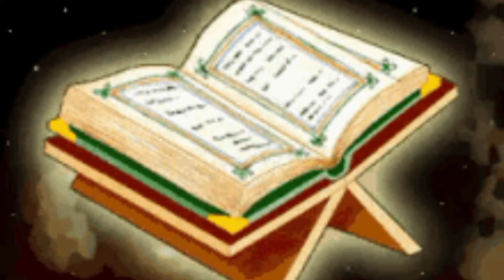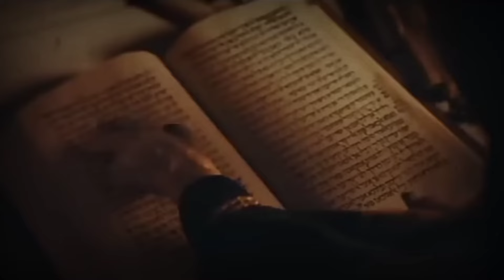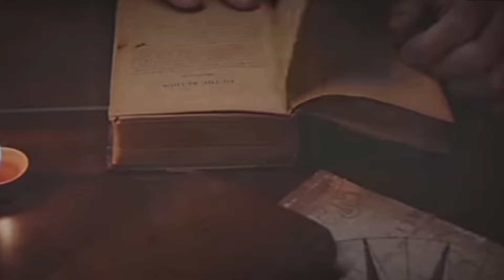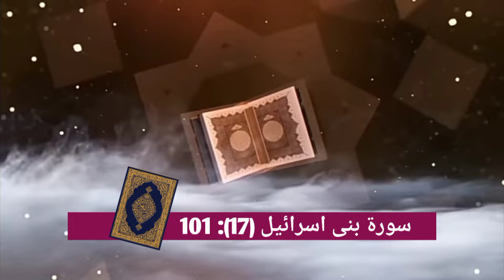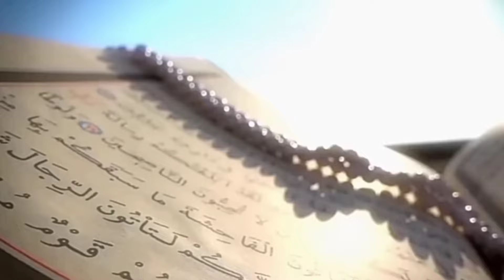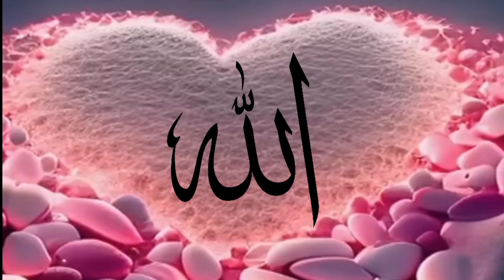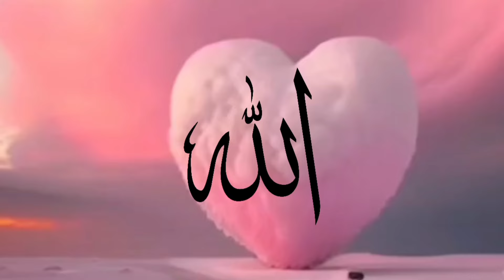hazrat musa ali salam ka waqia| story of prophet musa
🌟Asslam walikum friends🌟
Rasool Allah ﷺ😍 ka irshad hai ki agar tumhe meri ek bhi hadees ya koi baat malum hai to tumhara farz hai tumhare dusre musalman Bhai tak iska pahunchana.

📷 About this 📷
Aaj ki is video me hazrat musa ali salam ka mukkamal waqia samaat farmayenge aur sath hi sath firon ki halakat ka bhi qissa janenge is video ke jariye.

Allah ham ❤️sab ko hadees aur Deen ki baat sunne samjhne aur dusron tak ise pahuchane ki hidayat nasib kare 🤲🏻 Ameen.

hazrat musa as or firon ka qissa.
firon
hazrat musa as ka qisa
hazrat musa aur firon ka qissa
full story of hazrat musa aur firon